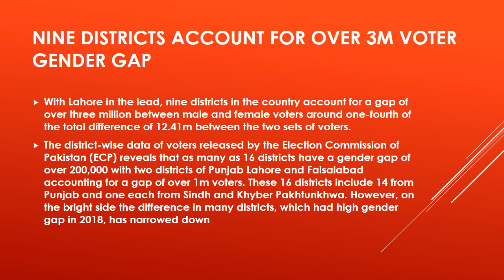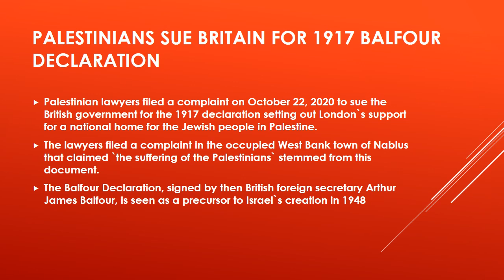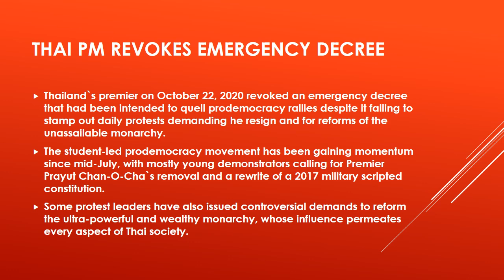Daily Top-10 Current Affairs News (October 23, 2020) for CSS, PMS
Welcome to CSS Times Day by  Day Current Affairs, your best source for up-to-date and daily top current affairs 2020 for preparation of Css, Pms, Banking, Nts, Railways and all Competitive Exams.  “Day to Day Current Affairs” basically is top 10 news summary on current happenings of national and international importance for all examinations